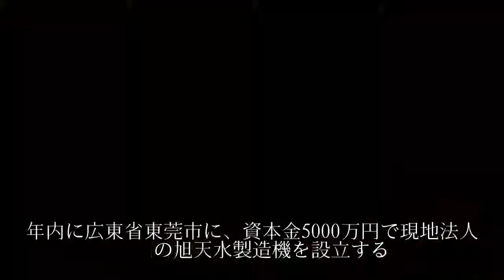浜松ベジタブル、製水機に参入 中国に新工場